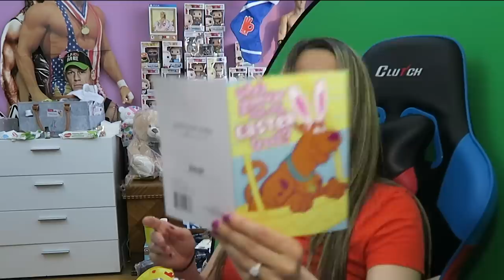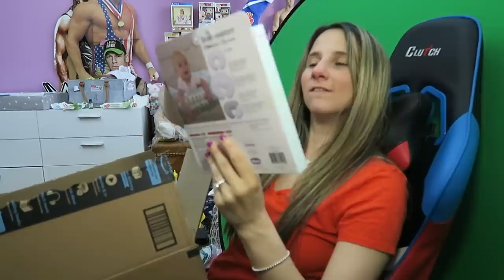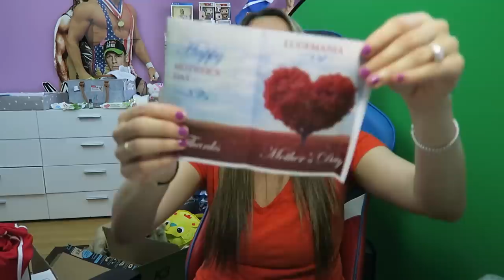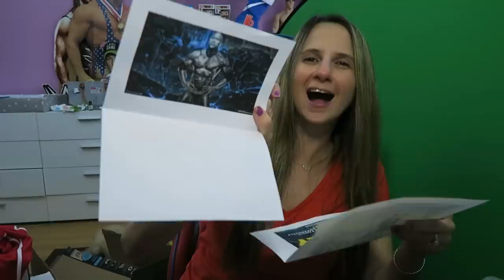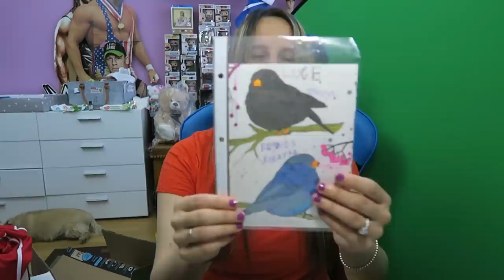Birthday Fan Mail - May 17 2019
Hey Champs! Happy Friday.. Wishing you all a glorious weekend. I'll be in the comment section so come say hi!

- SEND MAIL-
Lauren Luge
USA

Benjamin Rivers, Ryan Lacroix, Becky Mania,  Scotty Walker, Anthony Thomas, Jawbreaker,  Xtreme843, Allisha Morgan, Juan Irizarry, Skillman 89, Gareth Irwin, Erik Zarins, Maddy Dobbin,&  Jay WWE Gaming, Damon Piaquadio!